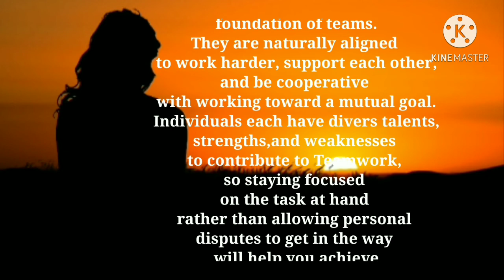Teamwork (role playing)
ysay educational vlog # 18